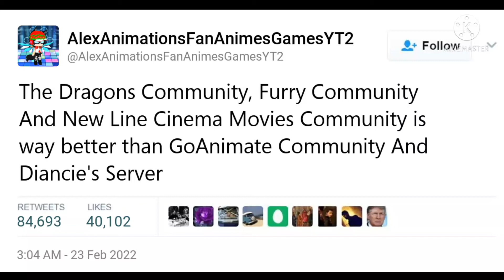For Diancie's Server Who banned Livy, Me And my friends! (Discord Users Only)